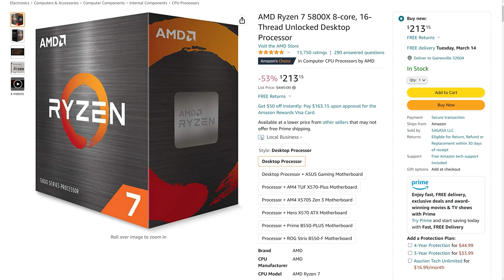Hottest Tech Deals - March 7th, 2023